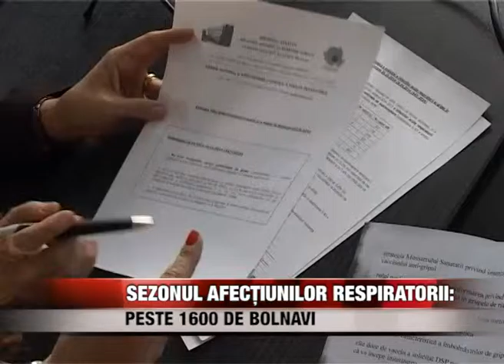Sezonul afecţiunilor respiratorii: peste 1600 de bolnavi